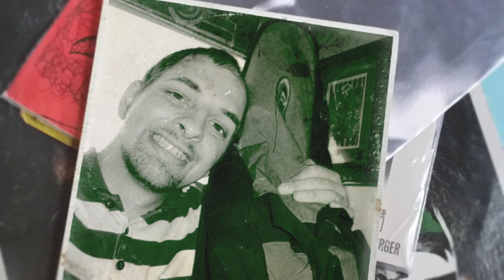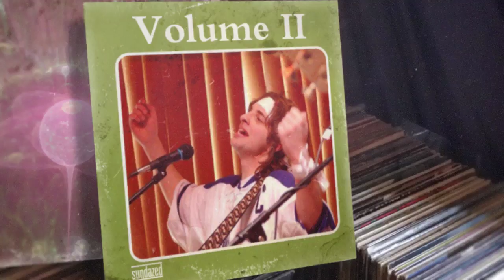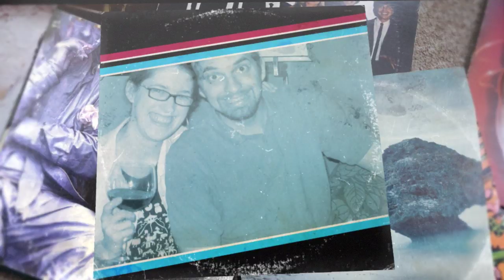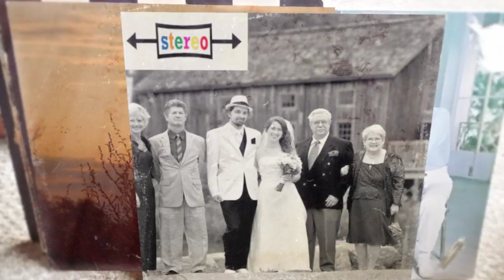DarrenHutz Music for Life 720p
My son, Darren Hutz, died from a brain tumour at the age of 28 in 2014.  When Gord Downie announced that he was suffering from the same tumour, I made this video with Darren singing & playing The 100th Meridian.  I added photos of Darren that were taken during the 8 years with the tumour.